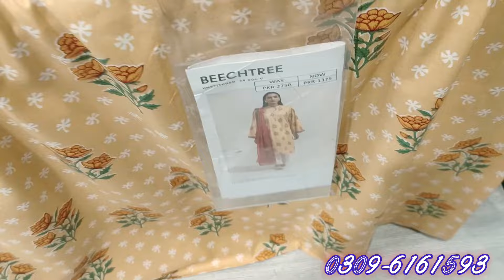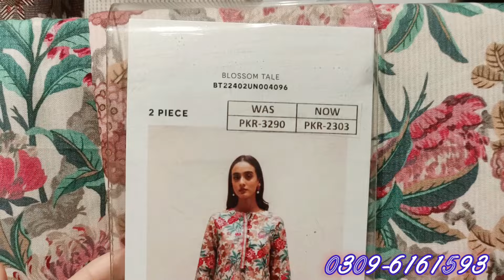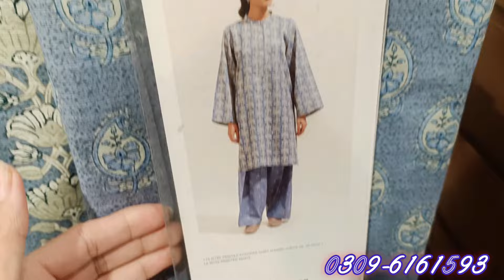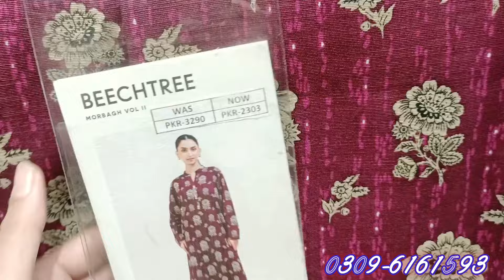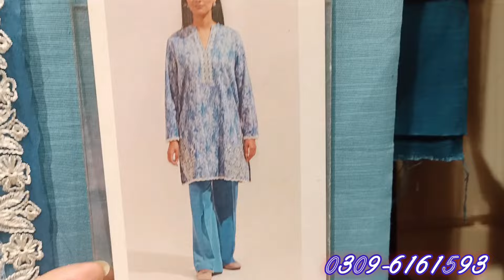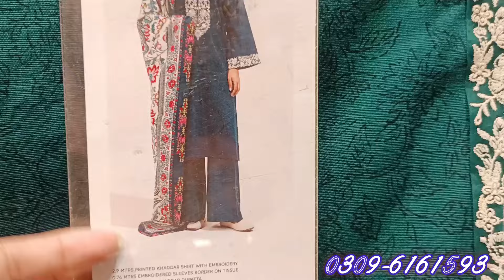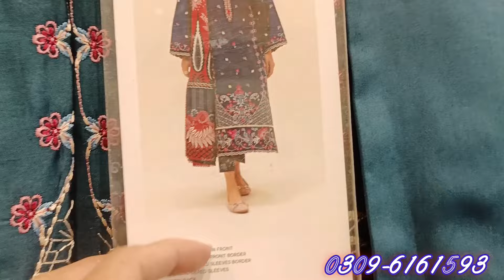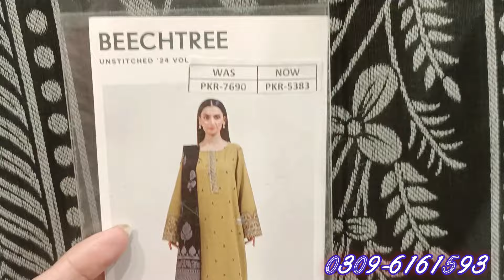Beechtree Sale 2024 FLAT 50% Off / beechtree winter sale today